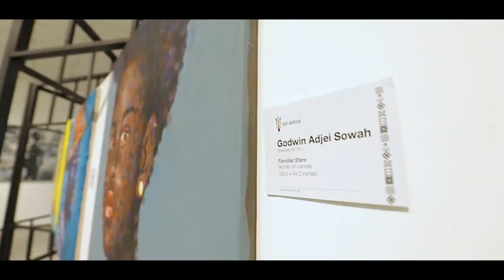Art Africa Osu Gallery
Showcasing authentic African paintings from artists across Africa.